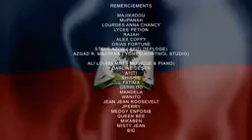Drapo moin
Video from Adeline  Jean-Baptiste